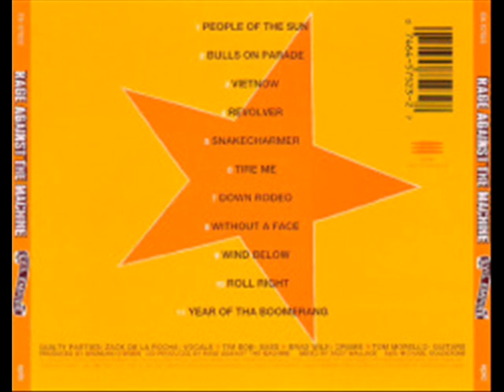Rage Against the Machine - Snakecharmer, Evil Empire (1996)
Fifth track of the Evil Empire album.

Lyrics:

Satellites and, pair of mirrors and, and a man without a home
With a horse, and a rider, and a clever, cunning killer
Silent in error and vocal in spotlights
Lying always, suckin on a bottle of, that sweet, indulgentfluid
Oh greed, oh yes, oh greed, oh yes!
Oh greed oh yes
Yeah!
Yeah! (Left channel - 26 years in this stage
Yeah! you're 26 years in this stage)
Yeah!
Your frienship is a fog
That disappears when the wind redirects
Yes you!

Father's expectations, soul soaked in, spit and urine
And you gotta make it where?
To a sanctuary that's a fragile American hell
An empty dream
A selfish, horrific vision
Passed on like the deadliest of viruses
Crushing you and your naive profession
Have no illusions boy
Vomit all ideals and serve
Sleep and wake and serve
And don't just think just wake and serve
Yeah!
Yeah!
Your friendship is a fog
You! Interested in you, interested in you
Interested in you, interested in you ('till the end)